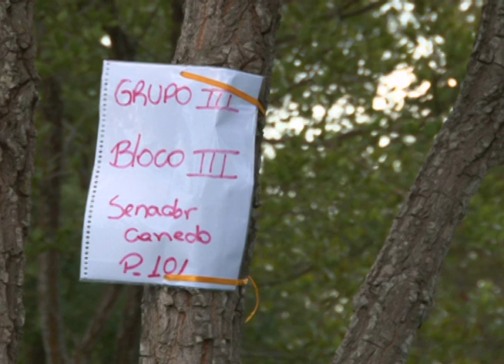Conhecendo a UFG - Núcleo de Excelência e Conservação de Espécies do Cerrado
O Gecer - Núcleo de Excelência e Conservação de Espécies do Cerrado utiliza ferramentas da Genética Molecular para auxiliar no trabalho de conservação de espécies do Cerrado.